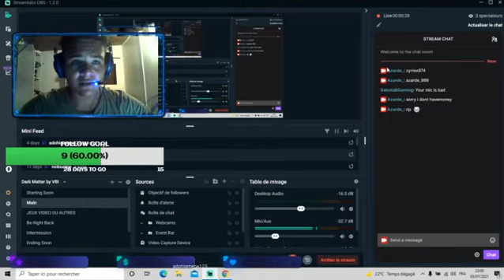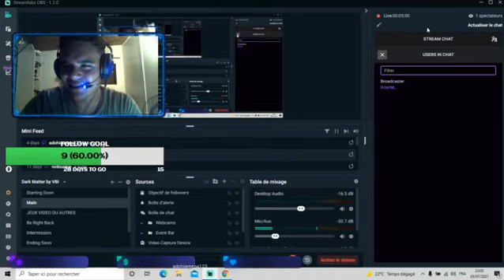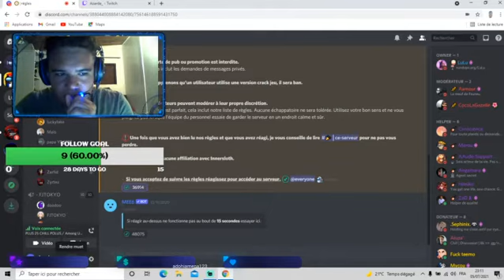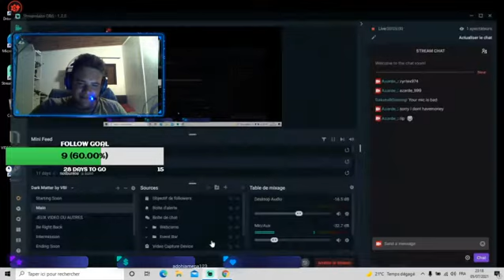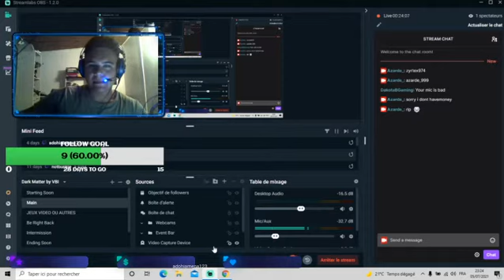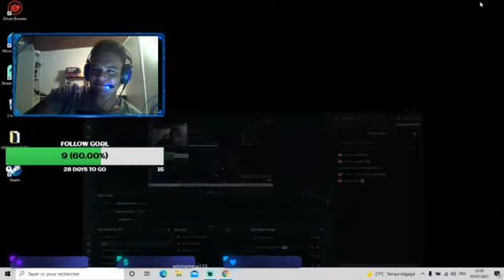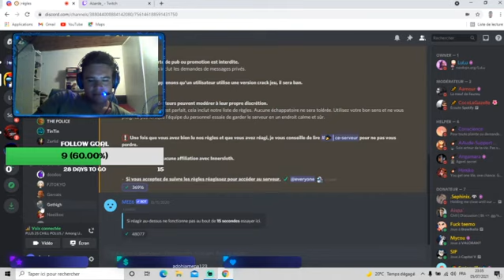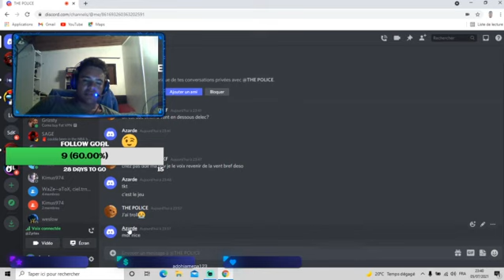AMONG US FR SYMPA !